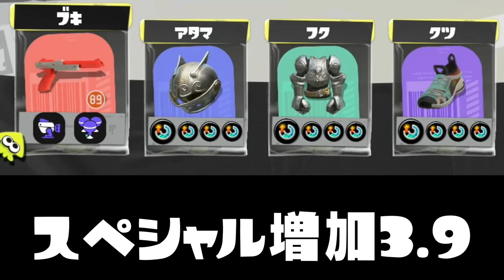【ギアMAX】スぺ増3.9のデコイチラシをたくさん使って相手に嫌がらせをしたったｗｗｗ【スプラトゥーン３】